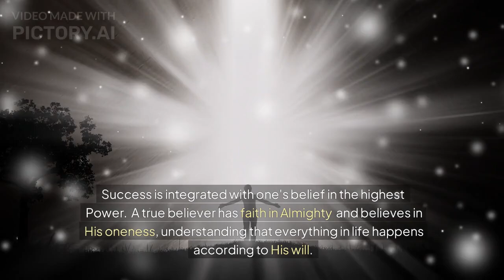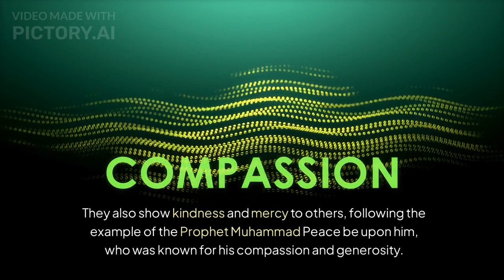"Unlock the Secrets of a Successful man: Are You Living with These Key Qualities?"